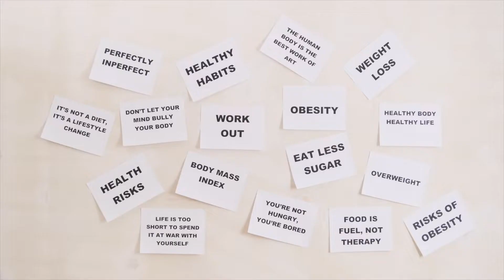LES BIENFAITS DU PIMENT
Nouvelles vidéos courtes de développement personnel chaque lundi, mercredi et vendredi. Retrouvez également des vidéos longues sur le sport, la santé et la nutrition chaque dimanche.

➖➖➖➖➖➡CHAPITRES⬅➖➖➖➖➖

0:00 🌶LES BIENFAITS DU PIMENT🌶
0:12 Les bienfaits santé du piment
1:01 Comment choisir son piment?
1:13 Comment consommer du piment?
1:44 Comment conserver son piment?
1:54 Conclusion
2:09 Mon message

➖➖➖➖➖🔊MUSIQUES UTILISEES🎵➖➖➖➖➖

➖➖➖➖➖👨‍💻SOURCES📚➖➖➖➖➖

Ces conseils s'appliquent pour la prévention et/ou pour l'amélioration des symptômes, en cas de doutes, consultez toujours un professionnel de santé.